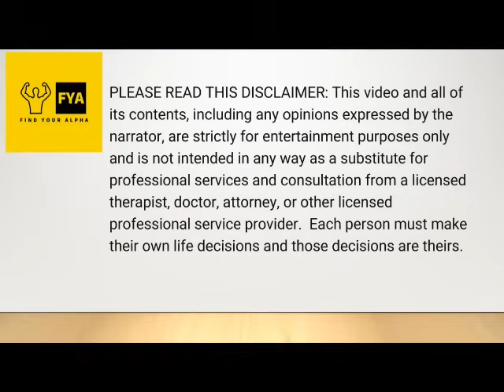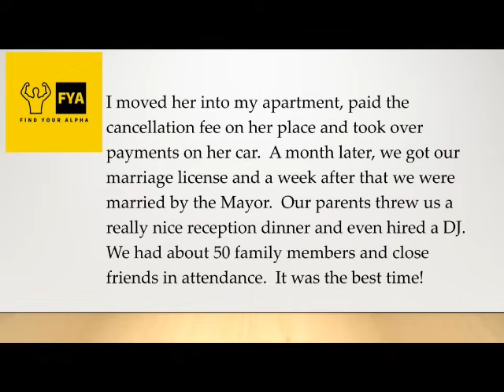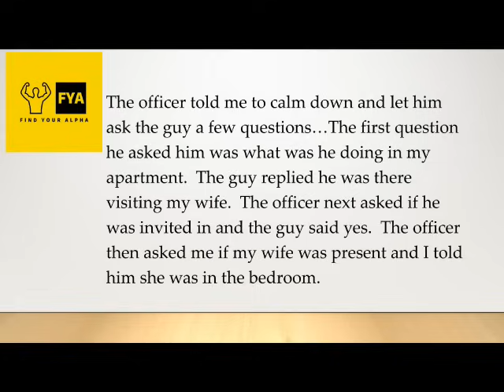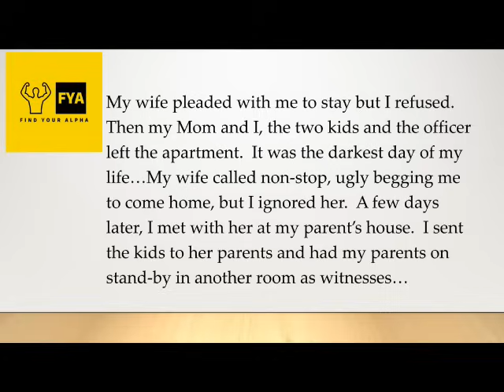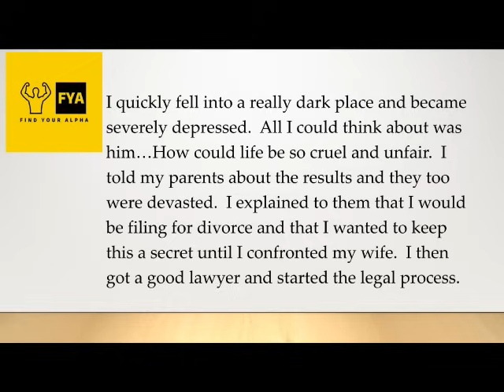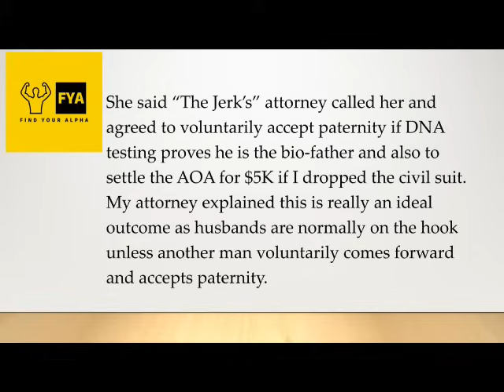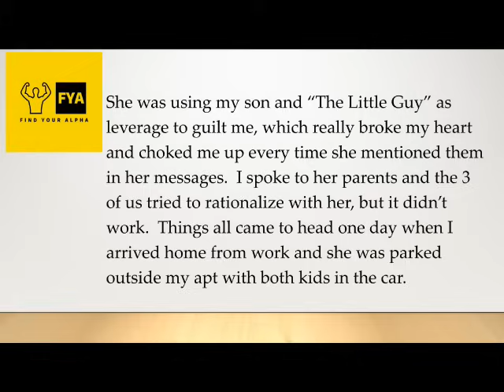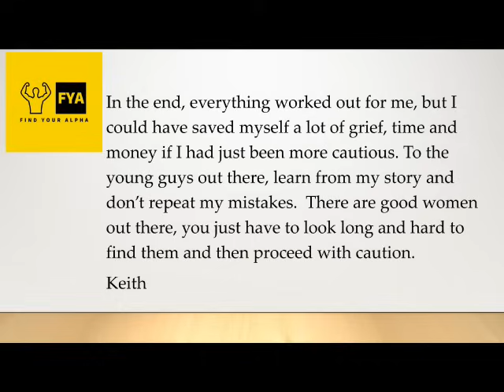First Marriage Nightmare - Lies, Cheating and the Ultimate Heartbreak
Keith tells the story of his first marriage in hopes that other men may learn from his mistakes.  He rushed into his first marriage and a result had to endure a relationship full of lies, cheating and the ultimate heartbreak.  This story will be beneficial for all young men who are currently in or about to embark in a serious relationship with a woman.  It will also have appeal for those men who had similar experiences in their first marriage.  Did you have a first marriage that ended poorly?